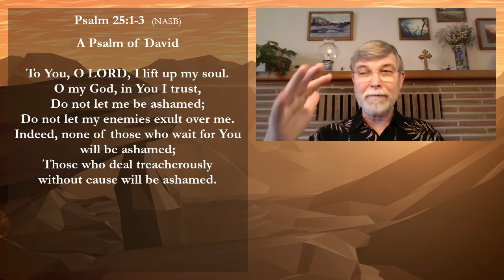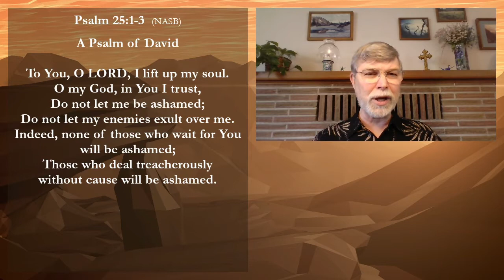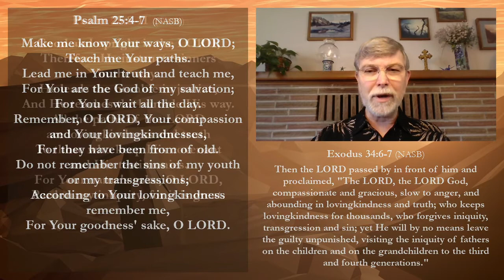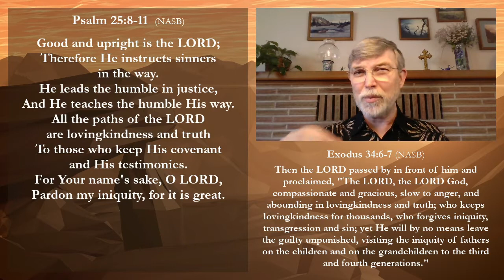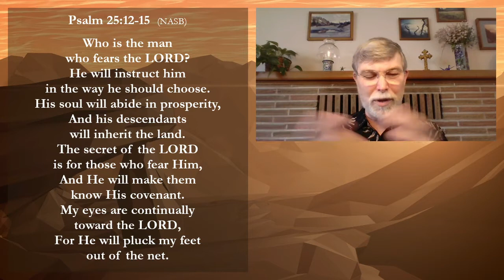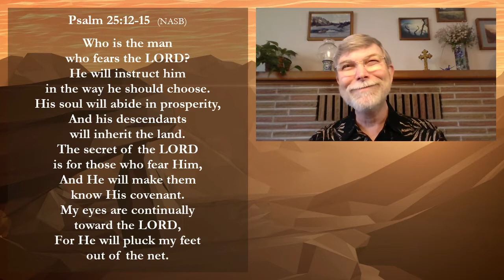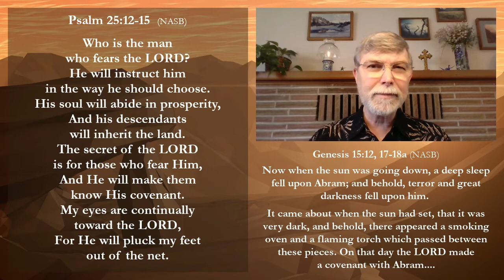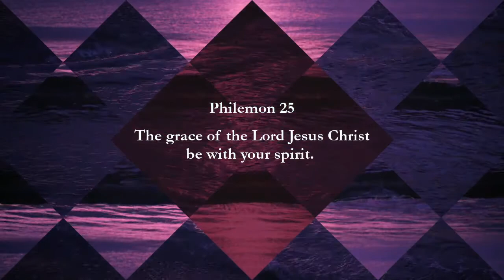Noontime Prayer & Psalm 25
Please join me, Pastor Grant Christensen of Grace Covenant Church of Bremerton for Noontime Prayer & the reading of Psalm 25, followed by a meditation on the psalm.